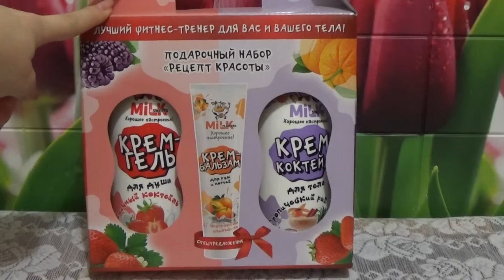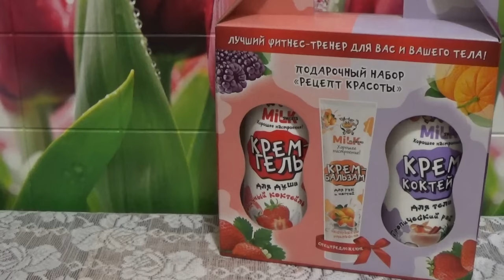ВНИМАНИЕ, КОНКУРС!!!!!!! (закрыт)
ВЫБОР ПОБЕДИТЕЛЯ БУДЕТ ЧЕРЕЗ ПРОГРАММУ -  СЛУЧАЙНЫМ ОТБОРОМ!